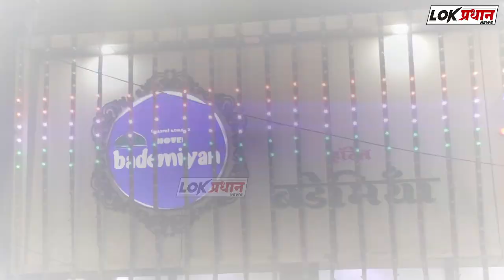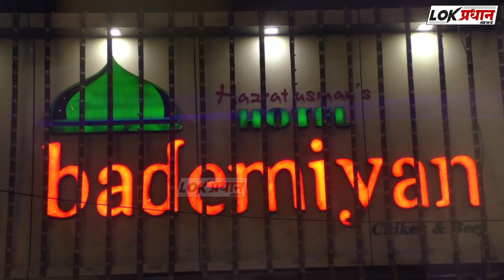मालवाहतूक स्टॉप नाम फलकाचे उद्घाटन मोठ्या थाटात प्रदेशाध्यक्ष रियाज सय्यद यांच्या हस्ते संपन्न